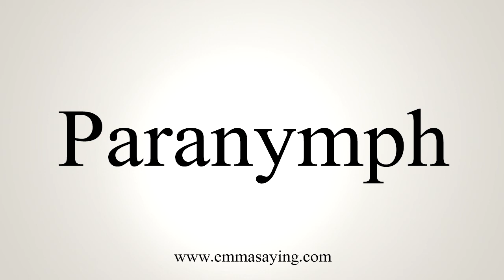How To Say Paranymph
Learn how to say Paranymph with EmmaSaying free pronunciation tutorials.